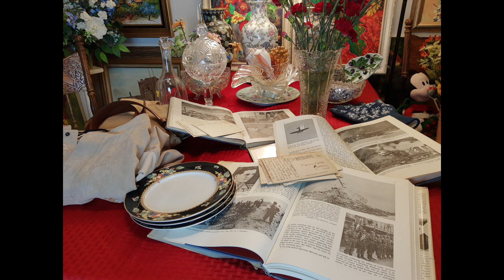北京大爷淘宝记特别节目：北京大爷2021年3月到4月间淘宝所得，它记录了北京大爷每一天的快乐生活【北京大爷淘宝记20210430No.94】Beijing Daddy Treasure Hunting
Beijing Daddy treasure hunting channel special program--Beijing Daddy treasure hunting from March to April 2021, It records Beijing Daddy's Happy Life.【Beijing Daddy Treasure Hunting】北京大爷淘宝记频道，记录北京大爷在美国每一天的生活，本期是北京大爷淘宝记特别节目，本期记述了北京大爷2021年3月到4月间淘宝所得，它记录了北京大爷每一天的快乐生活。
Search for the Keyword: Beijing daddy treasure hunt
搜索关键字: 北京大爷淘宝记